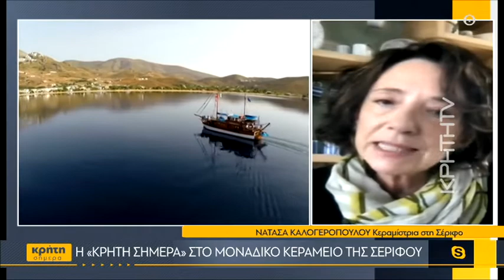Ένα από τα λιγοστά κεραμειά της Ελλάδας βρίσκεται στη Σέριφο